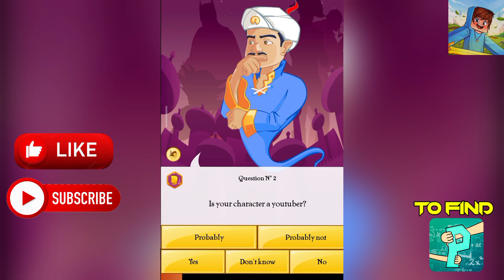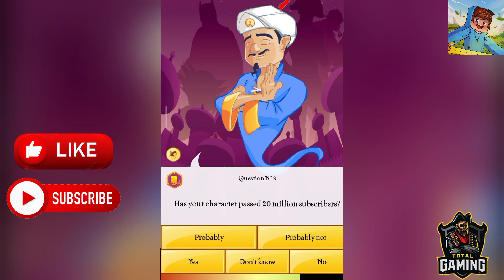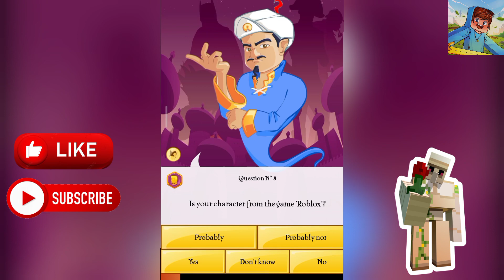Akinator Revealed Ajjubhai94 Face 😳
Support me